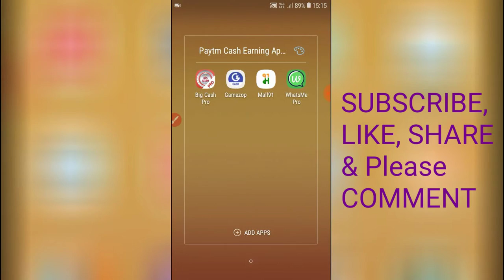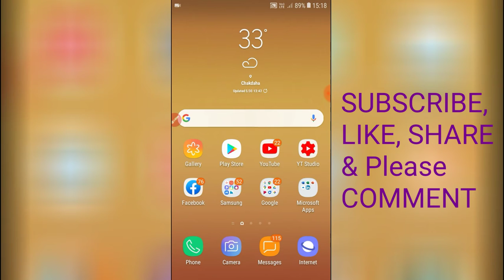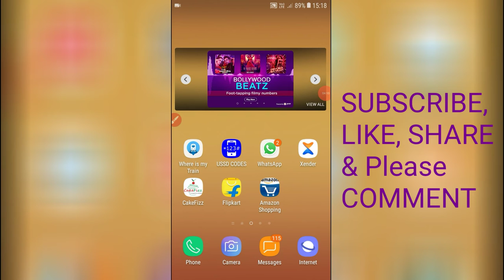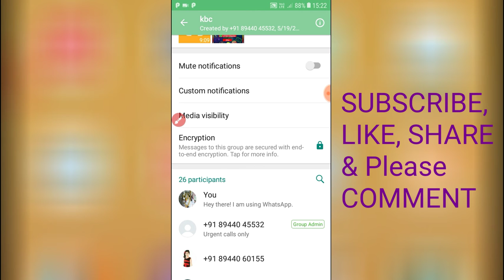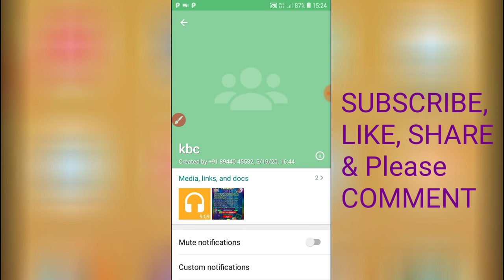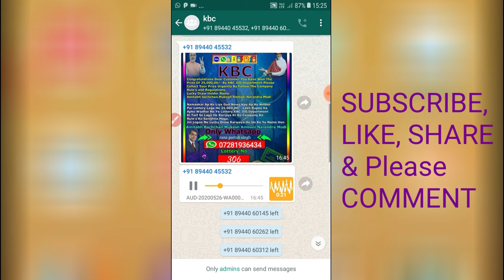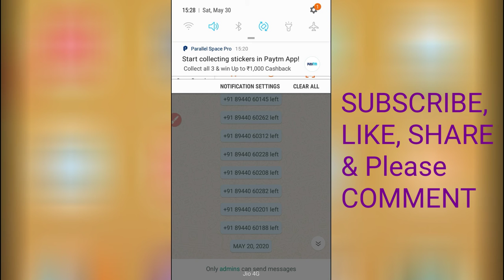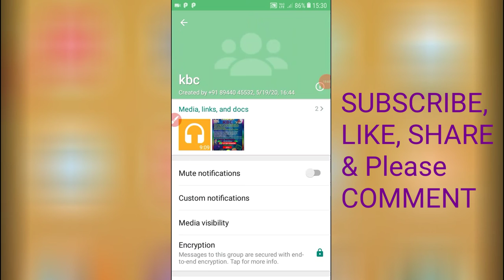New Scam in 2022